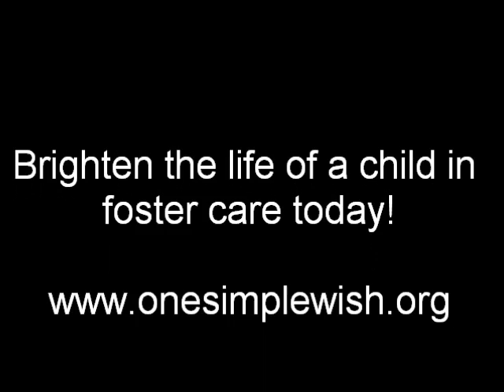Happy Mamma's Day from New Orleans!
The One Simple Wish crew is sending lots of love to foster kids all over the US - not just today or on this journey - but every day.  Help us spread more love!